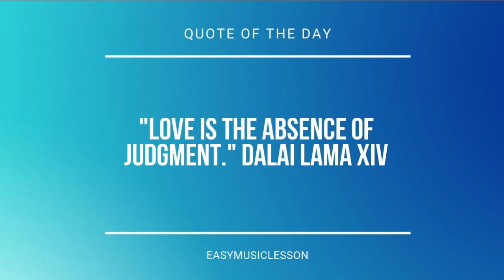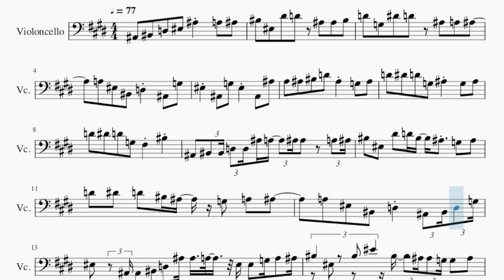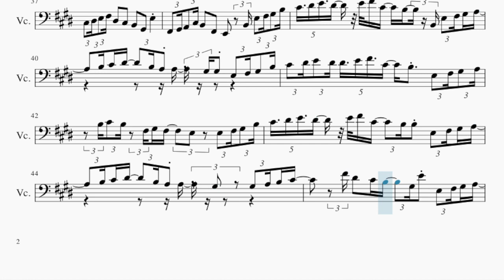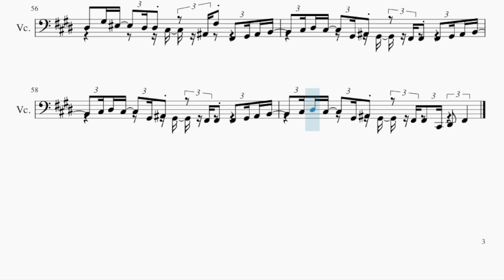Cello Sheet Music: How to play Saturation by Ayase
Comment and let us know how the videos have helped you. It keeps us going! :)Here is a sheet music/tab video on the song Saturation by Ayase on the cello. A cello sheet music arrangement which is transposed to notes that are easily played by cello, for the song Saturation by Ayase.

EasyCelloLesson teaches you to play the your favorite instrument, through well-arranged sheet music so that you too can learn how to play Saturation by Ayase on the cello as fast as you can. A cello sheet music with backing tracks to help your play the song better.

Chords of Cello arrangement:
Bb Maj   C Min 7   A Dim   D Dom 7   G Min   Eb Maj 7   D Dom 7
G Min   F Min   Bb Maj   Eb Maj 7   F Maj   D Dom 7   G Min
Eb Maj 7   D Dom 7   Gb Dim   Bb Maj   Eb Maj 7   D Min   Gb Dim
G Min   G Min   C Min 7   D Dom 7   G Min   F Min   Bb Maj
Eb Maj 7   F Maj   D Dom 7   Gb Dim   G Min   G Maj   C Min 7
F Maj   Bb Maj   Bb Dom 7   Eb Maj   F Maj   Bb Maj   Eb Dim
Gb Dim 7   G Min   Eb Maj   F Maj   Bb Maj   Bb Maj   Eb Maj
F Maj   Bb Maj   Eb Maj   F Maj   Bb Maj   Eb Dim   Gb Dim 7
G Min   F Maj   E Dim   Eb Dim   D Dim   G Min 7   C Min   F Maj
Bb Maj   C Min   F Maj   Bb Maj   A Maj   B Maj   E Maj   A Dim
C Dim 7   Db Min   B Maj   A Maj   B Maj   E Maj   E Maj   A Maj
B Maj   E Maj   A Maj   B Maj   E Maj   A Dim   C Dim 7   Db Min
B Maj   Bb Dim   A Dim   Ab Dim   E Maj   Gb Min   B Maj   E Maj
Gb Min   B Maj   E Maj   A Maj   B Maj   E Maj   E Maj   A Dim
C Dim 7   Db Min   B Maj   A Maj   B Maj   Ab Min   Db Min
Gb Min   B Maj   E Maj   A Maj   B Maj   E Maj   A Dim   C Dim 7
Db Min   A Maj   B Maj   E Maj   E Maj   A Maj   B Maj   E Maj
A Maj   B Maj   E Maj   A Dim   C Dim 7   Db Min   B Maj   Bb Dim
A Dim   Ab Dim   E Maj   Gb Min   B Maj   E Maj   Gb Min   B Maj
E Maj   Bb Maj   C Maj   F Maj   B Dim   D Dim 7   Eb Min   B Maj
Db Maj   Gb Maj   Gb Maj   B Maj   Db Maj   Gb Maj   B Maj
Db Maj   Gb Maj   B Dim   D Dim 7   Eb Min   Db Maj   C Dim
B Dim   Bb Dim   Gb Maj   Ab Min   Db Maj   Gb Maj   Gb Dom 7
B Maj   Db Maj   Bb Min   Eb Min   Ab Min   Db Maj   Gb Maj
Gb Dom 7   Ab Min   Db Maj   Gb Maj   Gb Dom 7   Ab Min   Db Maj
Gb Maj

Bb2   C3 C3 D3 D3 Bb3 A3   Bb3 Bb3     A3 Bb3
C4   F3   Eb4   D4 C4 Bb3 G3   Bb3
D4   Eb4   D4   C4 Bb3   G3   A3   Bb3
A3   F3   C3   D3     Bb2 C3 D3 G3
F3   Bb2 Bb2 C3 D3 Bb3 Bb3 A3 F3 F3 G3 A3 Bb3
C4   F3   C4 F4   C4   Bb3 Bb3 G3 G3   Bb3
D4   Eb4   F4   Bb3     F3 F3 C4   Bb3
G3 A3 Bb3 A3   Bb3 C4 G3   F3 Bb2 C3 D3 Eb3
F3 G3 A3   F3 Eb3 Eb3   D3 Bb2 Bb2 C3 D3 F3
G3 A3 Bb3 A3 A3 Bb3 C4 G3   F3 Bb2 C3 D3 Eb3
F3 G3 F3 C3 D3 C3   Bb2 Bb2 Bb2 Bb2 C3 D3 F3
F3 G3 Gb3   G3 A3 C4   Bb3 Bb3 Bb3 A3 F3 D3 G3
G3 Bb3 A3   Bb3 C4 G3   F3 Bb2 C3 D3 Eb3
F3 G3 F3 C3 D3 C3   Bb2 F2 Bb2 C3 D3 D3
Eb3 F3 G3 F3   C3 D3 C3   Bb2 E3 Gb3 Ab3 B3
Db4 Eb4 E4 Eb4   E4 Gb4 Db4   B3 B3 E3 Gb3 Ab3 A3
B3 Db4 Eb4   B3 A3 A3   Ab3 E3 E3 Gb3 Ab3 B3
Db4 Eb4 E4 Eb4 Eb4 E4 Gb4 Db4   B3 E3 Gb3 Ab3 A3
B3 Db4 B3 Gb3 Ab3 Gb3   E3 E3 E3 Gb3 Ab3 B3
Db4 Eb4 E4 Eb4   E4 Gb4 Db4   B3 E3 Gb3 Ab3 A3
B3 Db4 Eb4   E4 Gb4 A4   Ab4 Ab4 Ab4 Gb4 E4 Eb4
Db4   Gb4 Eb4   Db4   B3   Ab3 E4 E3 Gb3 Ab3 A3
B3 Db4 B3 Gb3 Ab3 Gb3   E3 E3 Gb3 Ab3 Ab3
A3 B3 Db4 B3   Gb3 Ab3